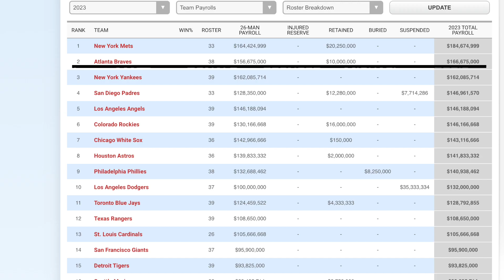Xander Boegarts With The 2023 Atlanta Braves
In This video I put together a 2023 Atlanta Braves team build based on what they would look like if they landed a Xander Boegarts to replace Dansby Swanson!

Get Tickets Today: Seatgeek.com